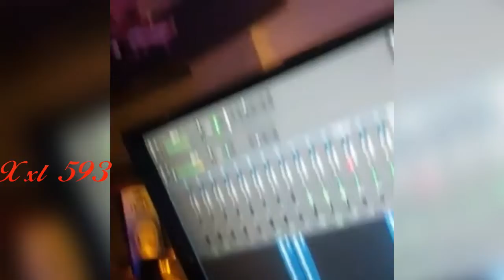Los Mejores Estrenos y X Estrenar 2018 TrapRadi EcuaMusic RC Super Duro Los Talentos Ecuatorianos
EDITADO X R C